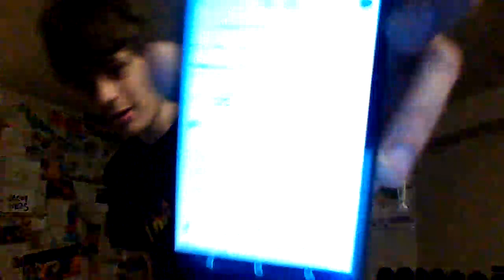Canga Mailbox archery winton coat hangers